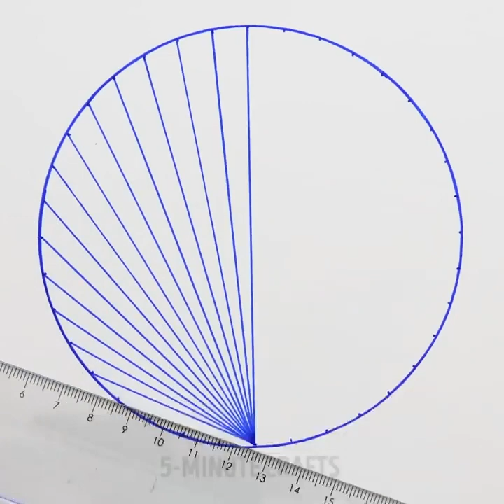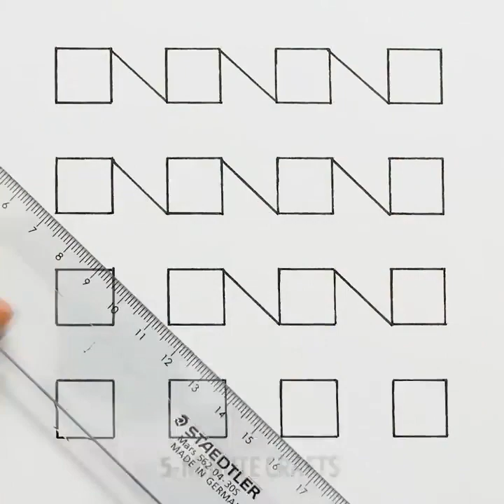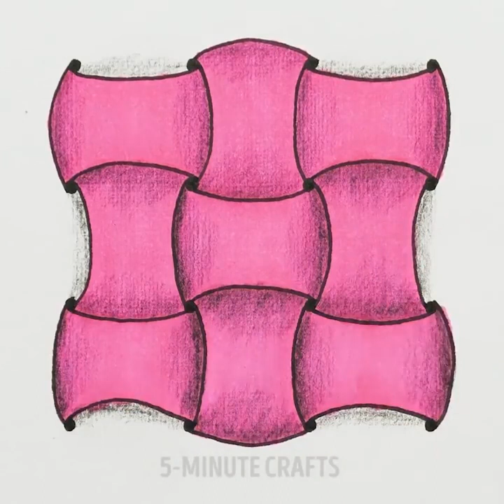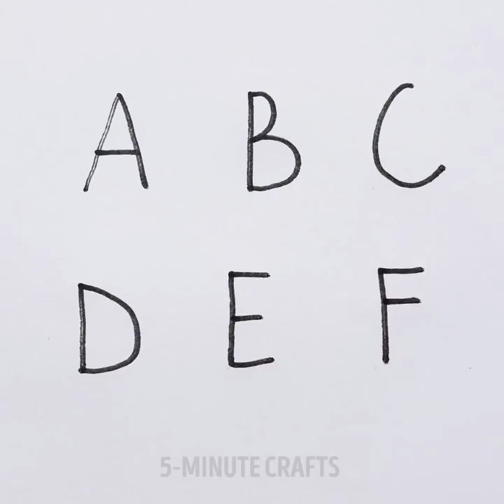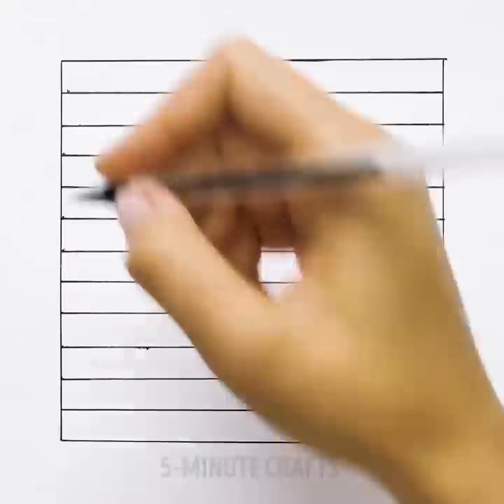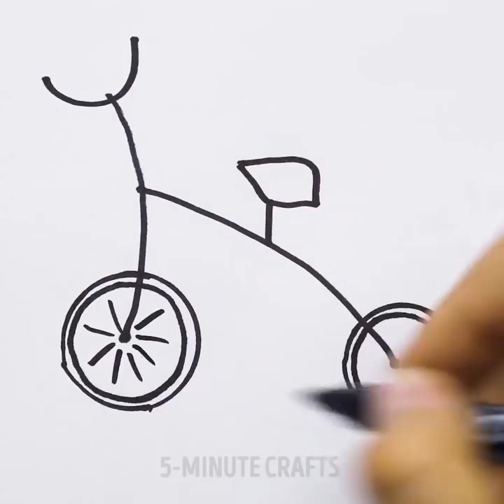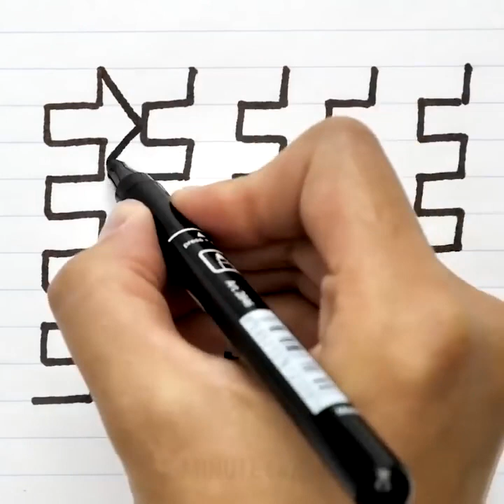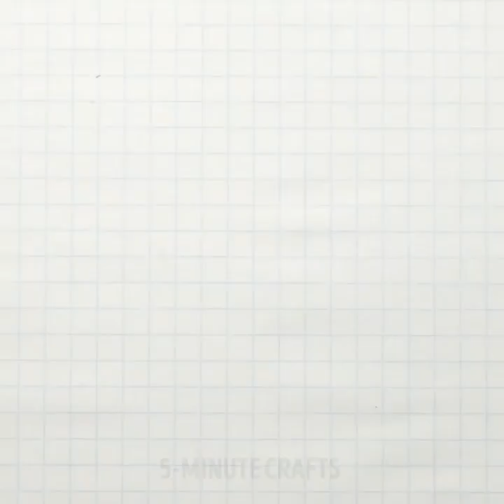27 CIEKAWYCH TRIKÓW, KTÓRE POKOCHASZ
00:41 Rysuj dla relaksu

01:55 Co rysować kiedy jesteś znudzony

13:22 Rysuj jak prawdziwy artysta

15:03 Jak narysować usta

16:50 Rysowanie 3D

Zabawa DIY-projekty, rzemiosła, doświadczyć radości robi to sam!
5-Minute Crafts OFICJALNY KANAŁ.